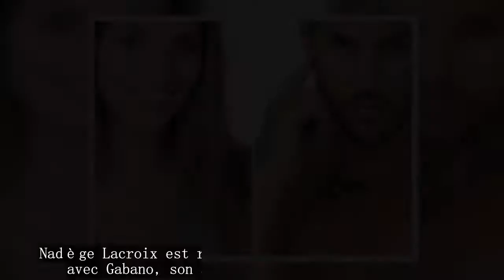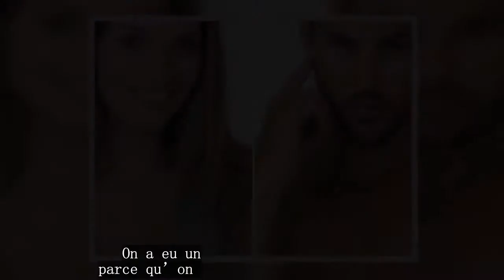La Villa des Coeurs Brisés Saison 3 – Episode 5 : Nadège Lacroix :Gabano, c’est le roi des con***ds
Nadège Lacroix est revenue sur sa relation inattendue avec Gabano, son ami avant de devenir son amant. A lire: La Villa des cœurs brisés : Nadége Lacroix et Gabano à nouveau en couple ?. Jeudi 7 décembre, La Villa des Cœurs Brisés a fait son grand retour avec la diffusion du premier épisode de la saison 3.  Alors qu’elle était simplement amie avec Gabano, Nadège Lacroix a finalement succombé aux charmes du jeune papa. La gagnante de Secret Story 6 s’est confiée sur sa relation auprès de nos confrères du magazine Public. Moi je ne crois pas en l’amour, c’est ça ma problématique. Je viens, je suis au soleil, c’est les vacances, y’a Gabano… Bim ! On kiffe.  On ne va pas se marier, on ne va pas faire des enfants. On s’en fout, parce que moi je ne tombe pas amoureuse. Nadège Lacroix : Une critique pour dix compliments.Nadège Lacroix a affirmé que tout n’a pas été facile pour eux, soulignant au passage que Gabano est « le roi des con***ds ». Après je l’ai bien aimé quand même. Du coup c’était un peu plus compliqué.  On a eu une petite guerre d’égo parce qu’on était très potes de base.  Et puis Gabano c’est quand même le roi des con***ds. Il faut avouer qu’il n’est pas très gentleman. Cependant, elle trouve quand même énormément de qualités au jeune homme. Il est franchement super beau, super sexy. Il a de la prestance.  Quand tu es à côté de lui, tu as l’impression d’être à côté de quelqu’un.  Il est intelligent, il a de la conversation. Il a vraiment plein de points positifs ce garçon. En voilà une liste d’adjectifs bien sympathiques pour le « roi des con***ds ». Qu’en pensez-vous ?.